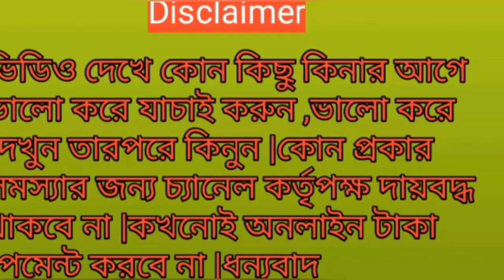massey ferguson tractors for sale//tractor dealers near me.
related:-john deere 4x4 tractor for sale
kubota 40 hp tractor
kubota 45 hp price
john deere 45 hp price
new holland 50 hp tractor price
jcb tractor price
kubota tractor 65 hp price

john deere 5045 4wd price
kubota tractor 55 hp price
john deere 5210 4wd price
john deere tractor 40 hp price
john deere 45 hp 4wd price

john deere 35 hp tractor price
olx tractor sonalika
kubota tractor price 60 hp
kubota tractor price 50 hp

john deere tractor 45 hp 4wd price
john deere 30 hp tractor price
new holland 40 hp tractor price
sonalika tractor second hand
kubota 50 hp tractor price

kubota 40 hp tractor price
new holland tractor 47 hp price

tractorbuy&sale.